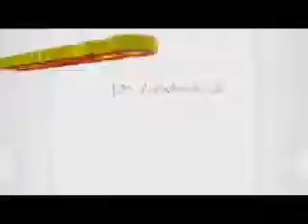MIERCOLES 10 AGOSTO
singular Familia Yucateca " Los Keiuich ‪#‎Miniserie‬ ‪#‎Humor‬